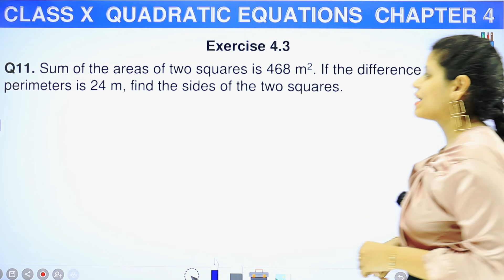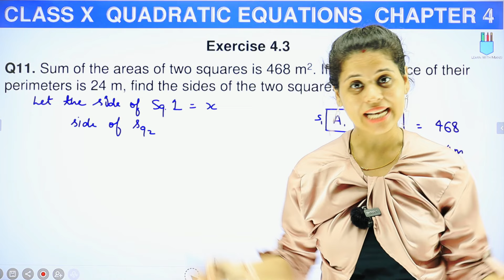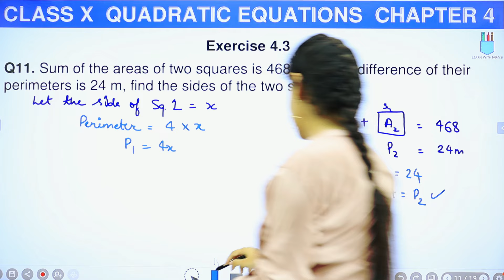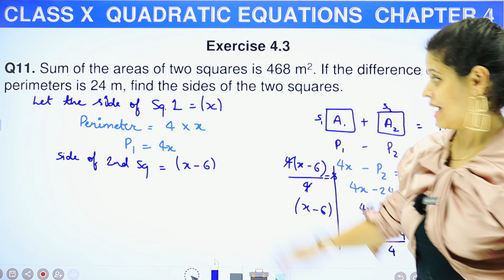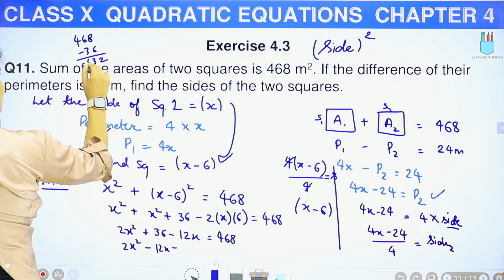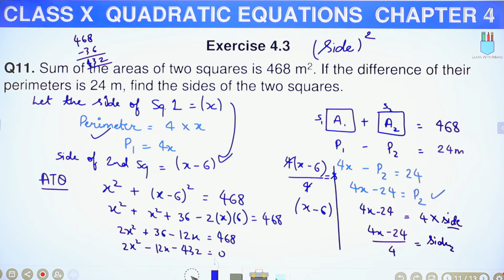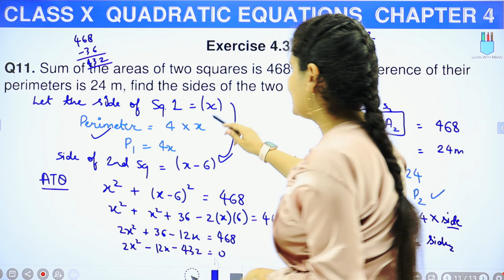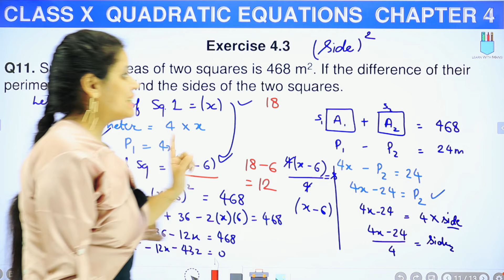Ex 4.3 Q11 | Quadratic Equations | Chapter 4 | Class 10 Maths | NCERT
In this session I will be starting with Exercise 4.3 Q11 of chapter "Quadratic Equations".